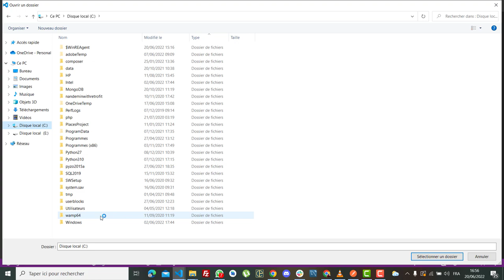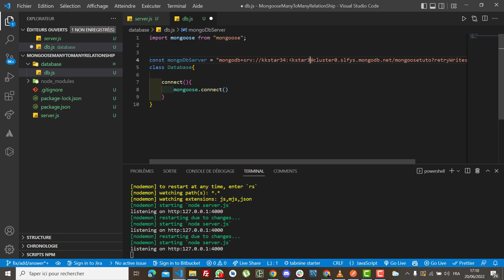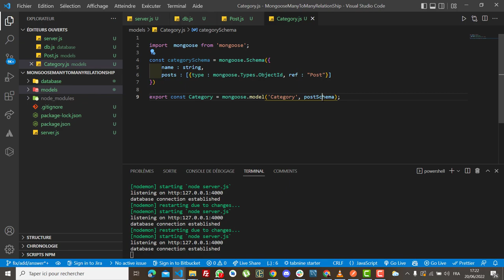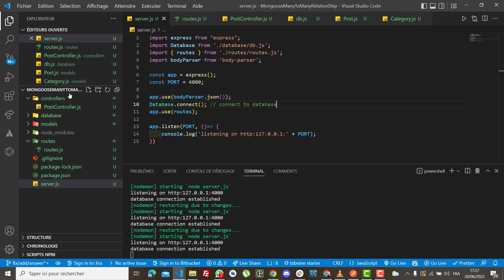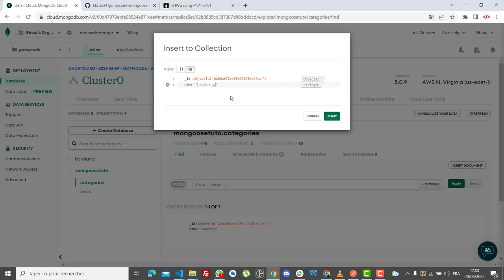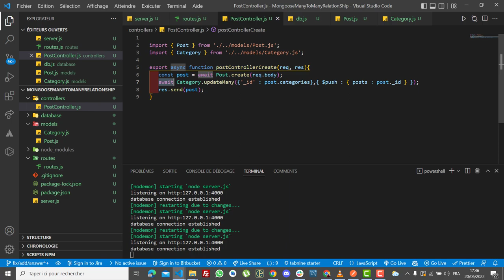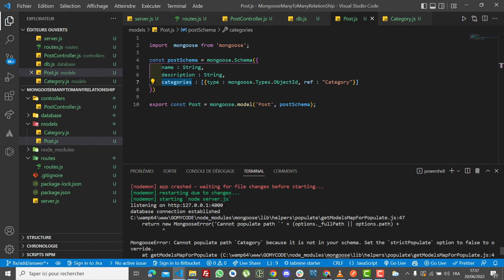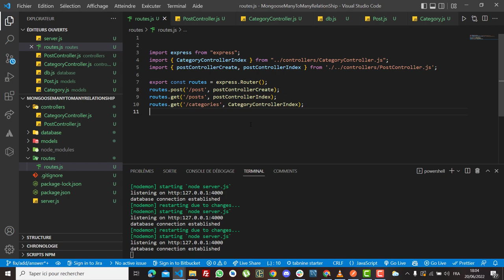Apprendre MongoDB : Relation plusieurs à plusieurs avec MongoDB et Express js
Dans ce tutoriel je vous apprends comment gérer une relation plusieurs à plusieurs avec MongoDB et Expressjs.

🔥 Useful Links